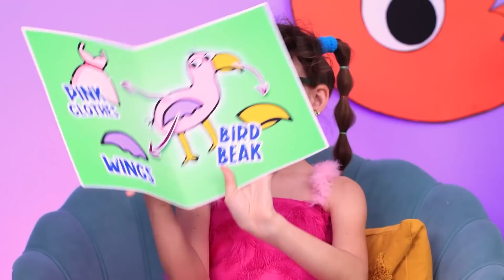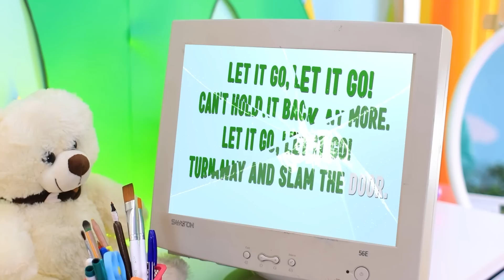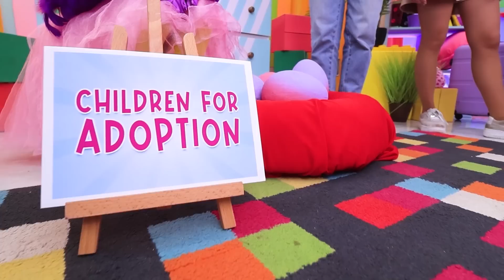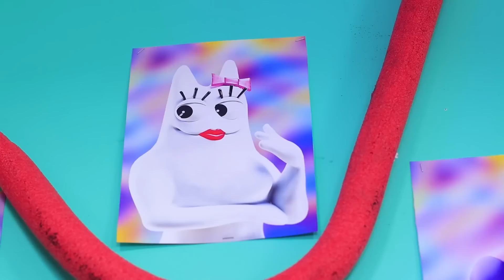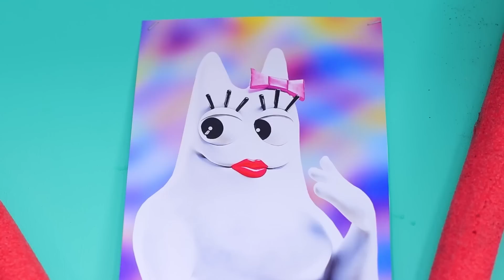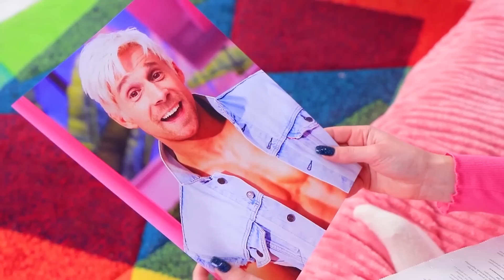Cách để Trở Thành Chim Opila trong Garten of Banban! Biến đổi Thành Chim Opila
Bạn đã sẵn sàng tham gia Garten of Banban và trở thành Chim Opila thực sự? Trong video này, chúng mình sẽ cho bạn biết làm thế nào để trở thành một phần của thế giới thú vị này! Chuẩn bị sẵn sàng đôi cánh và lông vũ của cậu vì cậu sắp bắt đầu một cuộc hành trình đáng kinh ngạc!